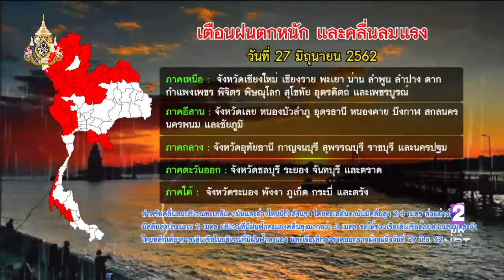เตือน!! 25 - 27 มิ.ย. ทั่วไทยฝนตกหนัก หลายพื้นที่ระวังอันตรายจากน้ำท่วมฉับพลัน - น้ำป่าหลาก